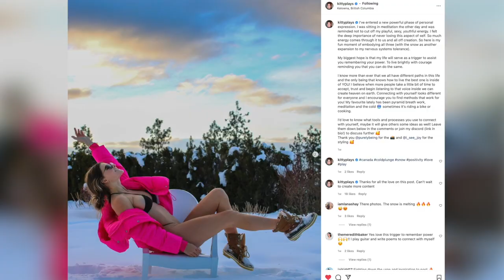Let’s level up together in 2022 | DITL Vlog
Let's talk about deprogramming, being comfortable naked, healthy habits, listening to your inner child and leveling up this year!

Let's grow and expand together.

CHAPTERS:
00:00 - Intro
00:48 - Getting comfortable being naked
03:49 - Behind the scenes of winter bikini photoshoot
05:15 - Deprogramming and setting myself free
06:33 - Outfit of the day
07:38 - TikTok vs Instagram
08:22 - My favorite bath ritual
11:51 - Healthy Grocery Haul
13:54 - Deprogramming and conscious expansion

GEAR 🎥
Panasonic GH5 w/ 12-35mm lens
Canon G7X